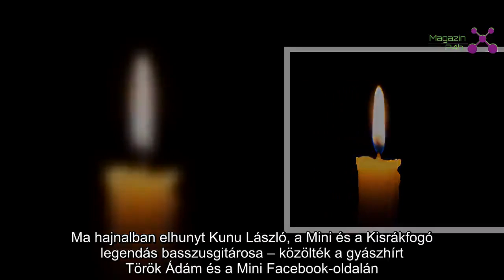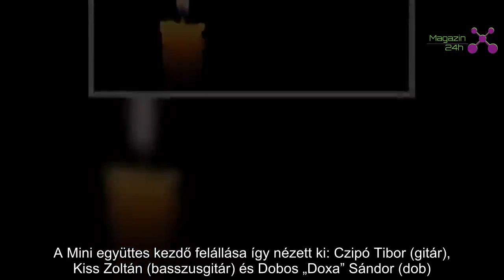Gyászol a magyar zenekar: napokkal Czipó halála után elhunyt a banda másik tagja is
Ma hajnalban elhunyt Kunu László, a Mini és a Kisrákfogó legendás basszusgitárosa – közölték a gyászhírt Török Ádám és a Mini Facebook-oldalán.
Mindezt azután, hogy vasárnap hajnalban a 70. életévében elhunyt a Mini zenekar alapítója és szólógitárosa, Czipó Tibor is.
A Mini együttes kezdő felállása így nézett ki: Czipó Tibor (gitár), Kiss Zoltán (basszusgitár) és Dobos „Doxa” Sándor (dob). Ez a formáció rövid ideig létezett, majd csatlakozott hozzájuk a későbbi „főnök”, Török Ádám, illetve Závodi János, Czipó pedig basszusgitárra váltott.

Závodi János 1971-ben távozott a Miniből. Újabb tagcserék után 1979-ben a Dinamit együttesbe csábított Németh Alajos helyére érkezett Kunu László basszusgitárosként.